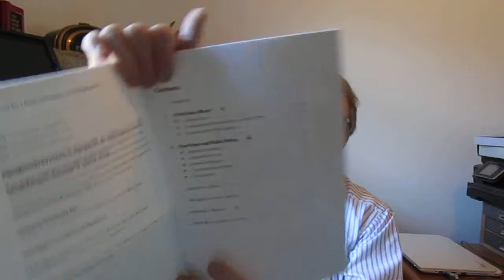The Case For a Royal Commission on Penal Reform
BOOK REVIEW

THE CASE FOR A ROYAL COMMISSION ON THE PENAL SYSTEM

By Sir Louis Blom-Cooper and Sean McConville

SIR HENRY BROOKE IS RIGHT!
“THERE IS STILL AN ABSENCE OF ANY REALLY COHERENT UP-TO-DATE THINKING WITHIN GOVERNMENT ABOUT THE PURPOSE OF PENAL POLICY”

The case for a Royal Commission on the Penal System is a strong call which will, eventually, be agreed…one day in the future.

That matter is about all that can be conceded at the moment even though the Commission would be both cost effective to the community and would return some confidence to the public in the way in which criminal justice is currently managed by the politicians. Most are also agreed however on the need for such an initiative now and that it is a matter of growing urgency.  The question is always… and when will it happen as the numbers in custody continue to rise as our population expands.

A clear case has been set out in this excellent short pamphlet by Louis Blom-Cooper and Sean McConville at Waterside Press suggesting a re-examination of main aspects of the UK’s view of penal policy in 21st century by this current call to action!

So what are the obstacles?  They remain those difficult questions which political columnist and ex Tory MP Matthew Parris succinctly listed in “The Times” when describing penal policy as a taboo subject. Parris (and others) say of prisons: “They don’t work”! We know that so what are we going to do about it?

That of itself should be quite a clear and sufficient statement for something constructive to be done. Few observers probably disagree with a view that some new thinking should be employed because of the reconviction rates and a general lack of successful rehabilitation in applied criminology.

In the form of bullet points, Parris goes on to say and we quote:

• Nearly half of those imprisoned are reconvicted within a year of release
• We don’t re-educate or train properly
• Drugs get in routinely and by mysterious means
• Suicides and assaults are rife
• Many prisoners are mentally ill
• Conditions in over-stretched jails approach solitary confinement, yet every wretched prisoner costs £36,000 a year
• Each next inspection does its best to outdo each last in ransacking the lexicon of shock and indignation; each is relegated
• Everybody shrugs their shoulders, attention wanders and the disgrace continues
• Our descendants will gasp in horror at our disregard.

So why don’t we talk about this?

Unfortunately, the answer to all these problems can be summed up with one word- disinterest.

The current proactive supporters for a Commission make the case that, as a model, it should be reflective, effective and swift, capable of building consensus, and of providing directions for a generation.

That these points are agreed is not really in dispute because the criminological landscape has changed so much in recent years and society needs to catch up.  It would not be that expensive for a government to set up and report on penal reform if the terms of reference are carefully structured.  So it is really about political will, and current lack of it with all the annual tinkering with criminal justice legislation by MPs, most of whom are no longer representatives with real life experience, just those with more special “adviserships”.

However, all this is not enough because it is accepted that there is neither the requisite political will (at the moment), nor the probable necessity of public support whilst we enter a long drawn-out general election campaign for 7th May 2015.

It is estimated that about 2% of the media’s attention or interest will be lavished on legal/penal policy as the election issues unfold.  So it is not the top of the agenda.  The issues though remain such as how much should be spent on the penal system.

Also there is a need to set a new reshaping agenda for successive generations to adopt where an objective view of sentencing can be achieved. The view could come from an evidence based report which will have both a practical meaning and effect for a more mature society vision of how this country deals with its criminals in future years.

We wish we could be more positive about this call to action. That fact that it has been made is a first step which will, if taken forward, be of substantial long term benefit for society and offenders. Many feel rightly that some new thinking is needed to engage the new five year government but this could be a pipe dream.

However, there is a grave danger that the seeds of this idea robustly set out in the pamphlet remain scattered on purely stony ground as the call is refused… at least for the time being anyway. There is always hope that with a fresh team there is a fresh hope for reform.